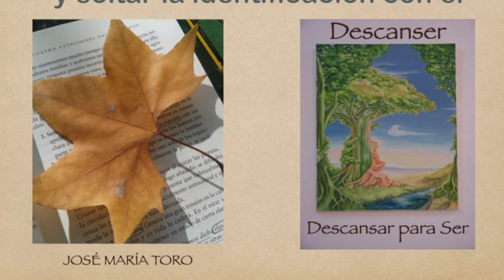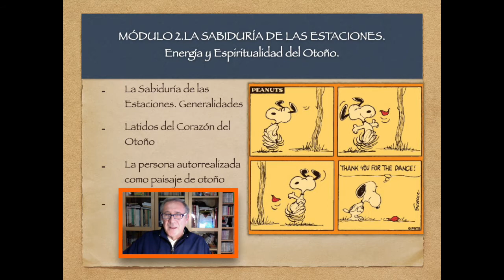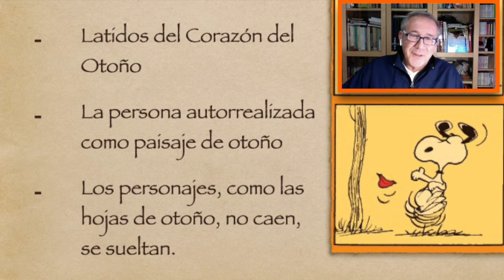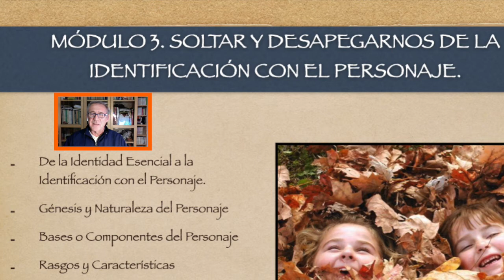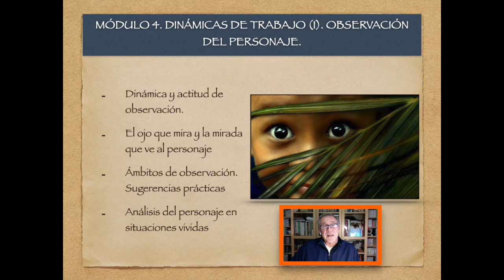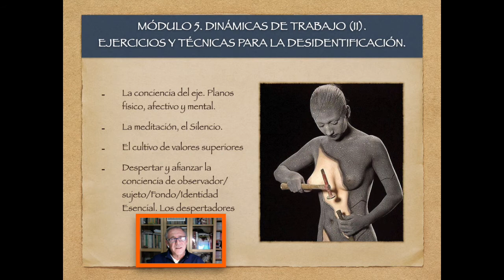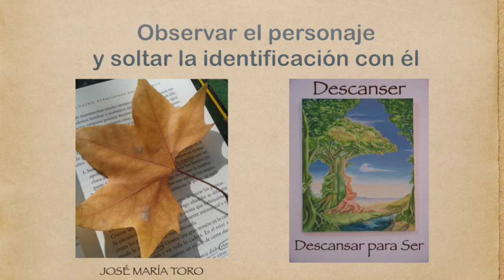Presentación Descanser Otoño ON LINE. "OBSERVAR EL PERSONAJE Y SOLTAR LA IDENTIFICACIÓN CON ÉL"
Formación dentro del ciclo o itinerario formativo: LAS 4 ESTACIONES DE LA AUTORREALIZACIÓN.

AHORA PUEDES REALIZAR EL DESCANSER (Descansar para Ser) DESDE CASA, A TU RITMO Y EN LOS MOMENTOS QUE TE SEAN MÁS PROPICIOS.

ESTE NO ES UN CURSO ON LINE. ES UNA FORMACIÓN "TRANS" LINE
NO ES UN CURSO PARA ESTAR CONTINUAMENTE MIRANDO UNA PANTALLA.

ES UN CURSO QUE TE LLEGA VÍA INTERNET PARA INTEGRARLO EN TU VIDA COTIDIANA Y, SOBRE TODO, PARA QUE LO TRABAJES EN TU PROPIO CUERPO.

YA NO SE TRATA DE IR A UN CURSO, SINO QUE EL CURSO VENGA A TI.

AHORA PUEDES REALIZAR ESTE DESCANSER (Descansar para Ser) DESDE CASA, A TU RITMO Y EN LOS MOMENTOS QUE TE SEAN MÁS PROPICIOS.

PUEDES INSCRIBIRTE EN CUALQUIER MOMENTO YA QUE ES UN CURSO YA EDITADO Y EN OFERTA PERMANENTE.

En un solo envío y  por correo electrónico recibirás los VIDEOS, AUDIOS y DOCUMENTACIÓN con los contenidos, ejercicios-experiencias y propuestas de trabajo.

En el correo de inscripción tenéis que dejar anotado: nombre completo, DNI, dirección (calle, código postal y ciudad residencia), teléfono.

La inscripción se considerará definitiva una vez recibida copia o justificante de pago, tal y como se detalla a continuación.

IMPORTE A INGRESAR : 90 € (IVA incluído)

MODOS DE PAGO:
Preferentemente por TRANSFERENCIA BANCARIA. Se facilitarán los datos de la cuenta en la que formalizar el pago en el acuse de recibo del email de inscripción.

Como en el caso de la transferencia, se facilitarán los datos correspondientes para formalizar el pago por estas vías, en el acuse de recibo del email de inscripción de aquellas personas que precisen de las mismas.

Una vez recibido el justificante de pago estarás automáticamente inscrito y recibirás en tu dirección de correo electrónico los materiales del curso.
No habrá sesiones en vivo en ninguna plataforma.
Todo el proceso se realizará con material ya editado para que puedas ajustarlo a tus posibilidades o preferencias.

Autor, entre otros, de:
"Mi alegría sobre el puente.Mirando la vida con los ojos del corazón" (2ª ed.)

Coautor de: VIVIR ES CUIDAR. CUIDAR ES VIVIR.Circulo Rojo